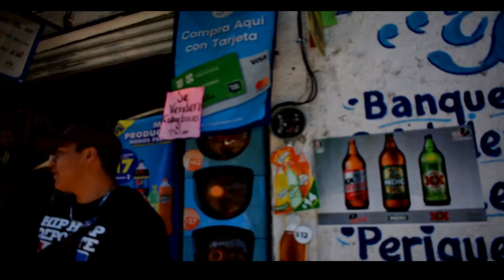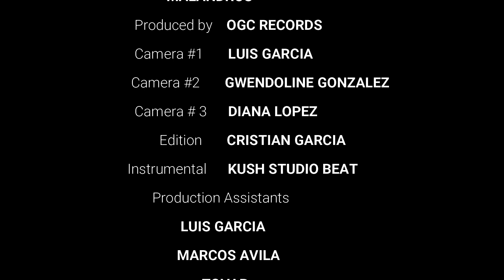MALANDROS_- PERRO 321 FT NEISER (Video Oficial )